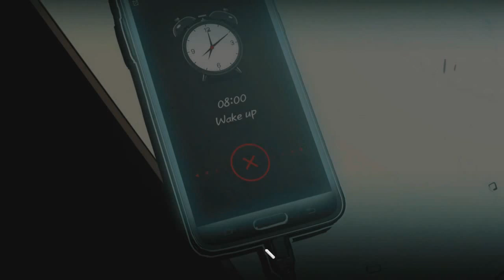The Coma : Cutting Glass (KOREA HORROR RPG) Part 1 - Anime Gamer Let's play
Hello Guys , I know my gaming software is not recording properly , it crops off slightly above and below , i am still trying to figure out what is  going on and finding the resolution for it..

And pardon for my english , i am no way professional in english , i am sorry that you might not understand some of my sentence what am i trying to say , but i am trying my very best , i am still trying to correct my pronunciation. i will do my best and work hard ! :)